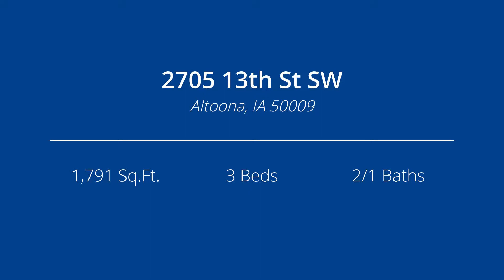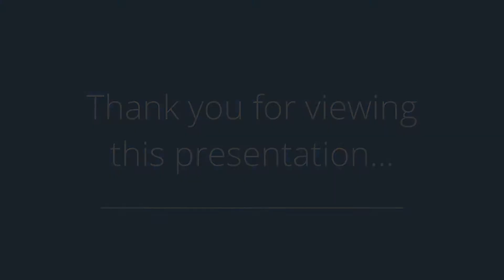2705 13th St SW, Altoona, IA 50009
Presented by: Chris Albright